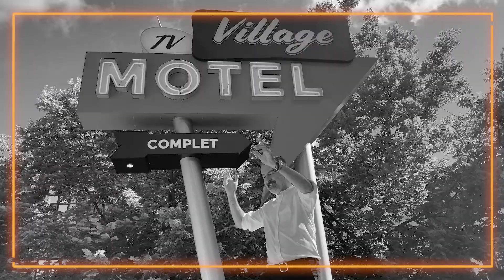3e épisode du balado La vie est belle avec Alex Perron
Pour le troisième épisode du balado La vie est belle, Alex Perron se raconte devant un verre de bulles avec François Charron. Découvrez un petit gars premier de classe, qui n’est pas bon dans la drague, beaucoup moins exalter qu’on ne le pense et vers qui les gens se tournent pour se confier. Ah oui, à la fin, on parle de doublage de films pornos!

Découvrez les produits inspirés des meilleurs moments de cet épisode sur notre boutique en ligne:

Épisodes filmés en 4K avec iPhone